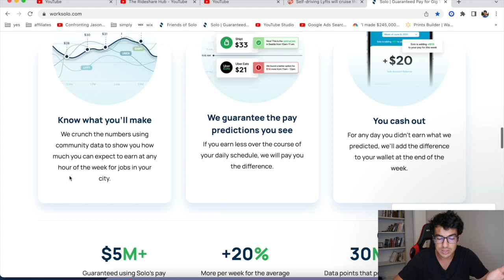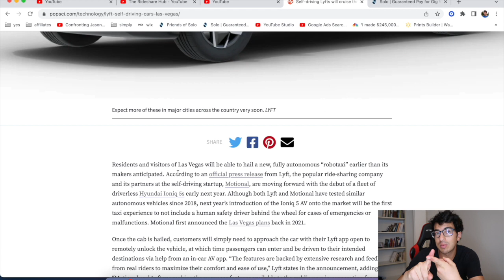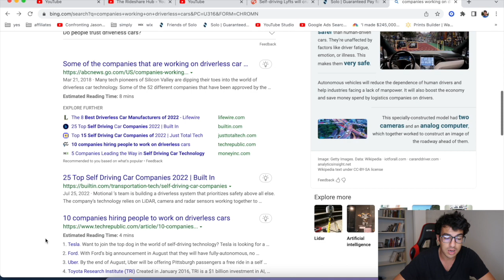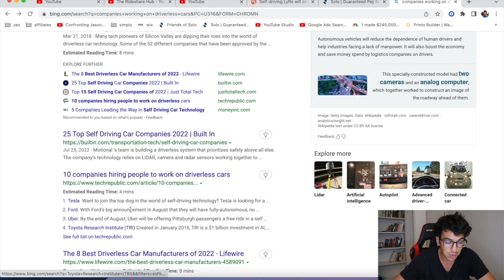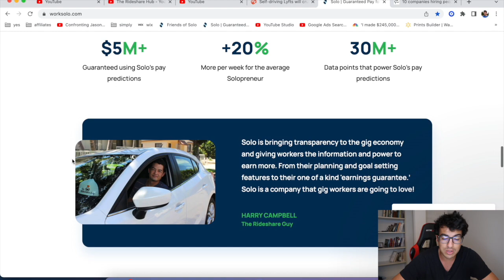this is the end.. :(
Rideshare Professor
Dustin is Driving
Rideshare Revolution